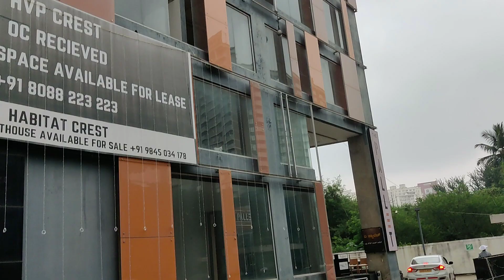Sunday Brunch & Kid's Shopping Vlog @The Pallet Food Vlog | Forum Mall | Baby VLOG | Baby Videos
Hi Guys,
This time we are back with much more fun.
We went for a Sunday Brunch with my family @ The Pallet Restaurant and also went for shopping @ Forum Shanti Niketan Mall. Also Its my 14th Month Birthday. We had lots of fun.

Please watch till the end and give lots of love to my videos.

@Vivaan Viu